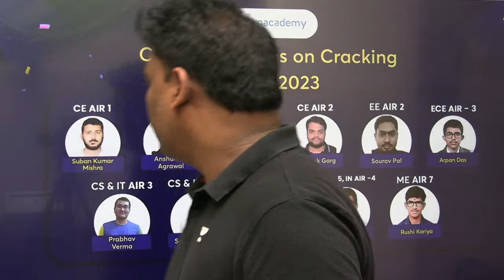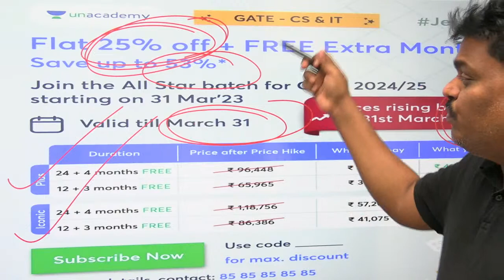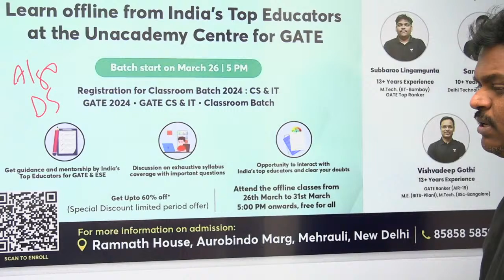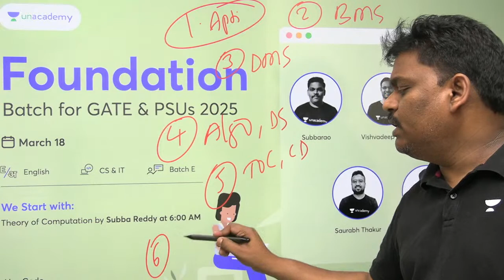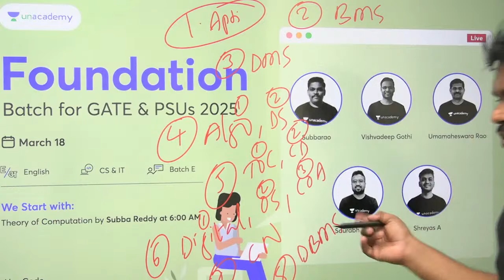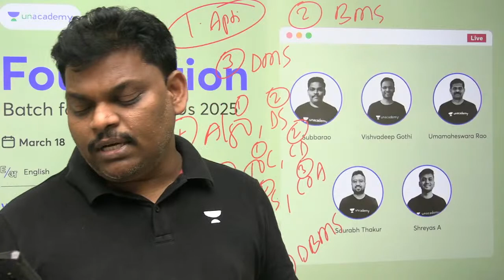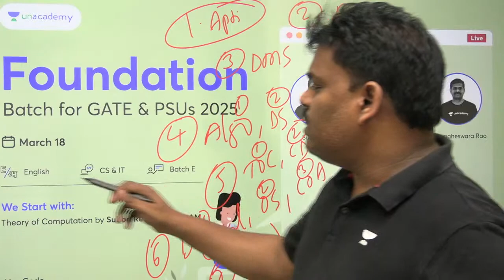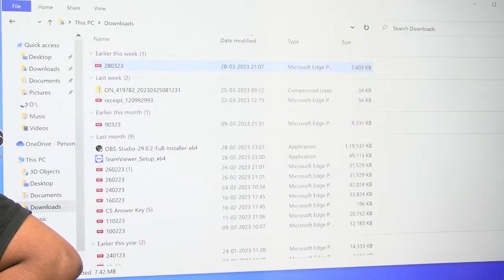Order of the subject to get RANK Under 10 in GATE 2024 | Subbarao Lingamgunta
Save up to 53% * Prices rising by 10% on 31st March
Offer valid till 31st March

Dear Learners, Attend Free Offline demo classes with GATE & ESE Top Educators at Ramnath House, Aurobindo Marg, Mehrauli, New Delhi.
Today's Free Demo Class : Orientation - Computer Science | 7:30 PM with Subbarao Lingamgunta Sir
Free offline demo classes for all from 26th March to 31st March.
Fill out the interest form to know more details about the Centre & classes and register with us.

First Ever Engineers' Conclave & Scholarship Test (Offline)
Enrol Now:-

Batch Links :
Star Batch for GATE & PSUs 2024 - CS - Batch A
Star Batch for GATE & PSUs 2025 - CS - Batch A

Call Subbarao Reddy Siri's team on 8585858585 and take your GATE & ESE Preparations to the next level.

You can enroll to Unacademy Subscription and get the following benefits:
1. Learn from your favourite teacher
2. Dedicated DOUBT sessions
3. One Subscription, Unlimited Access to Live Online Classes and Videos
4. Real-time interaction with best-in-class teachers
5. You can ask doubts in live online classes
6. Limited students in each Class
7. Download the videos & watch them offline